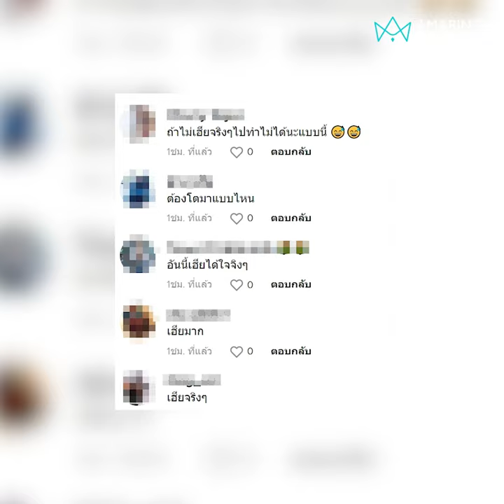นี่คนไงไม่ใช่อากาศ! กระบะมุดไม่สนผู้หญิงข้ามถนน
รถติดไฟแดงได้จังหวะข้ามถนน กระบะมุดมาประจันหน้า ไม่หยุดไม่เบรกจะมุดลูกเดียว โซเชียลแห่สรรเสริญ “เฮียขับรถของแท้”